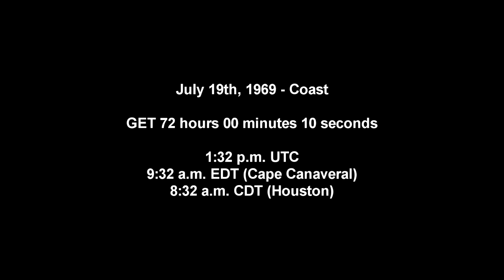Apollo 11 Complete Real-Time - 072:00 to 075:00 - Coast - Lunar Approach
This is the last video before the crew of Apollo 11 makes orbit around the Moon! The crew is awake and getting ready for the orbit insertion burn.